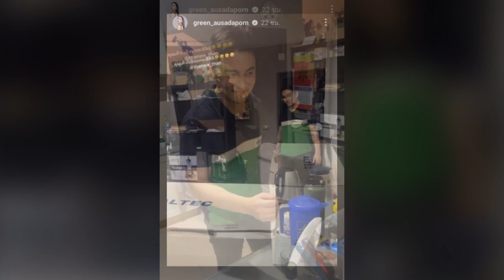จบรัก 8 ปีเพิ่งรู้ยังทำแบบนี้อยู่! 'กรีน' เผยเรื่องจริง 'ธันวา' แม้เลิกยังขนสิ่งนี้ให้แม่บ้านตนทำ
จบรัก 8 ปีเพิ่งรู้ยังทำแบบนี้อยู่! บ้าน 'กรีน' เผยเรื่องจริง 'ธันวา' แม้เลิกยังขนสิ่งนี้ให้แม่บ้านตนทำ

แม้จะหมดใจในฐานะแฟน แต่คู่ของนางเอกสาว กรีน อัษฎาพร กับอดีตแฟนหนุ่ม ธันวา สุริยจักร ยังคงมีมิตรภาพดีๆ

และความผูกพันแบบไม่มีวันหมดอายุ จนสามารถเปลี่ยนสเตตัสกลับมาเป็นเพื่อนที่หวังดีต่อกันได้ อย่างล่าสุด

ก็มีภา พ ที่ ธั น ว า ม า ที่ บ้ า น ก รี น ซึ่ง ฝ่ า ย  ห ญิ ง เ ปิ ดใ จ เ รื่ อ ง นี้ ว่ า